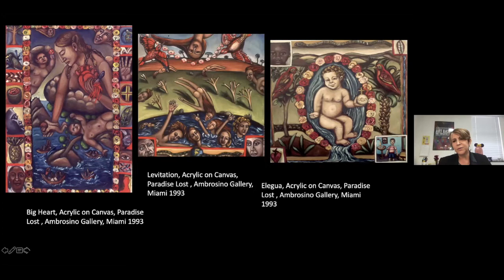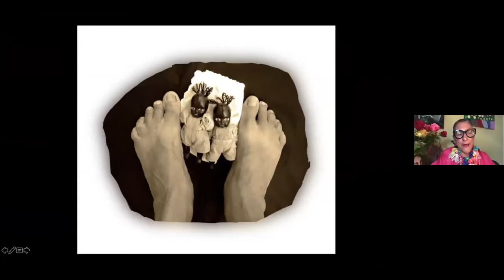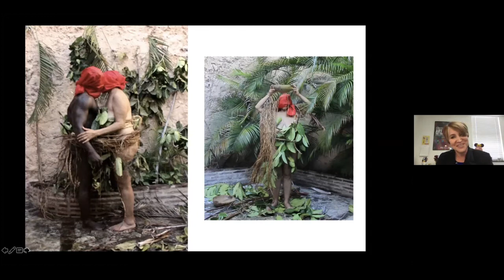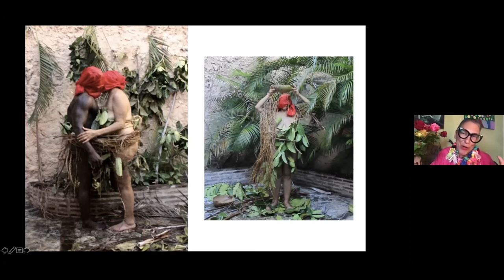MBUS Live Art Talk with Charo Oquet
Charo Oquet: The Miami based interdisciplinary artist has a wide-reaching practice which includes performance, installation, painting, video, printmaking, ceramic and photography.